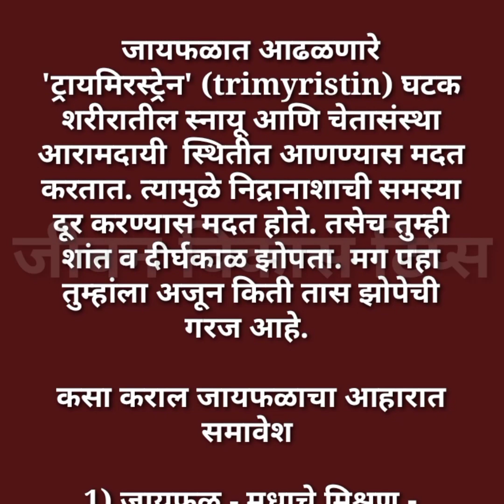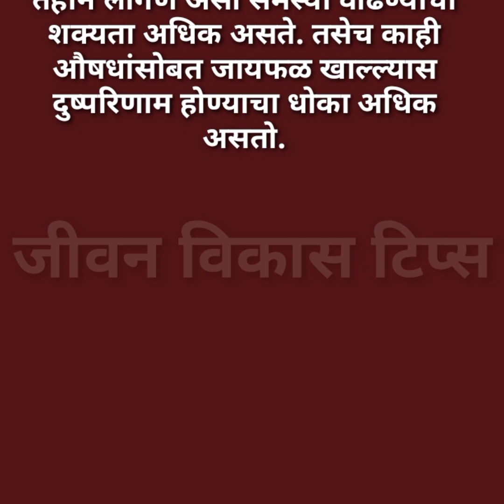रात्री शांत झोप येण्यासाठी या ६ मार्गांनी जायफळ वापराशांतझोपयेण्यासाठीउपाय